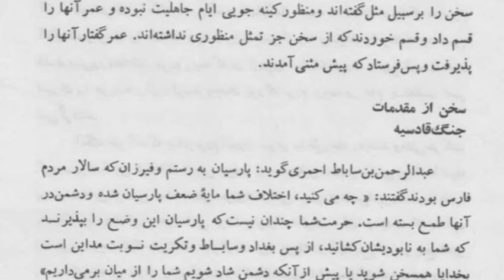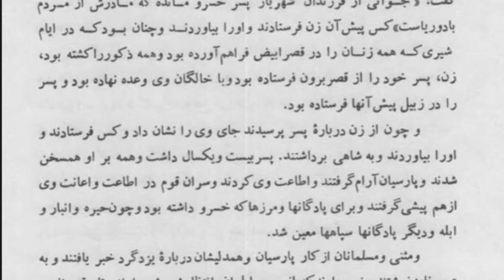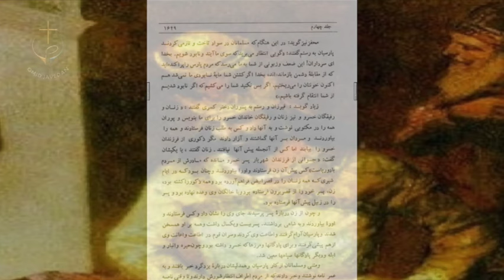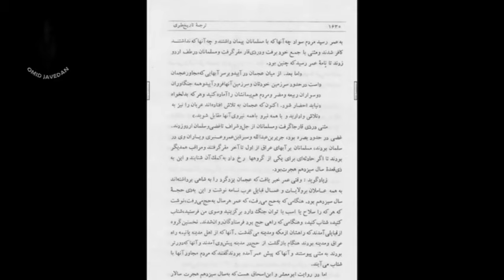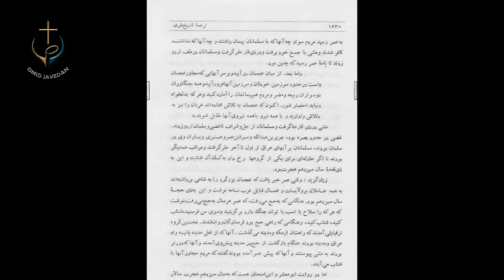نبرد قادسیه | با دکتر سحاب (قسمت 16) //Tarikh Name کشیش رسول | تاریخ نامه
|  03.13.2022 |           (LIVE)